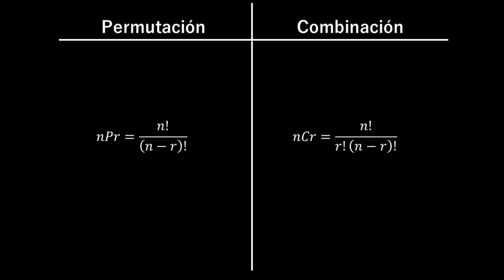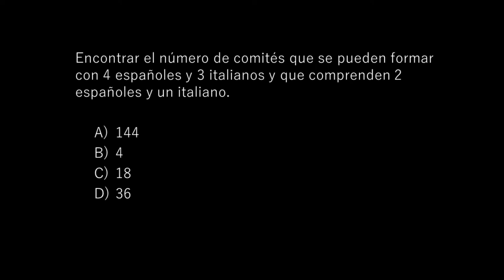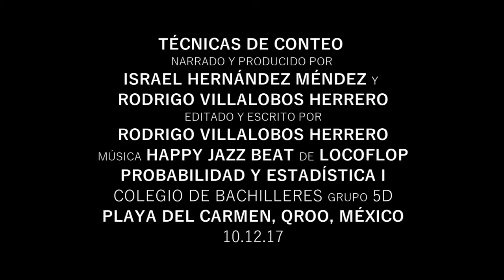Permutación y Combinación | Técnicas de Conteo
Este es un video educativo para enseñar las técnicas de conteo, entre las cuales destacan el principio de permutación y de combinación.
Se resuelve un problema buscando una mejor comprensión.